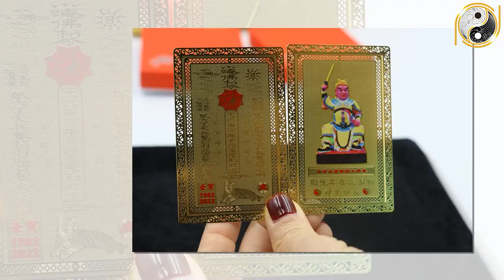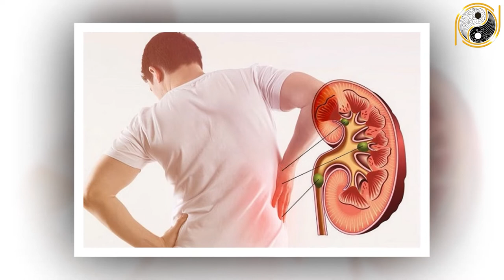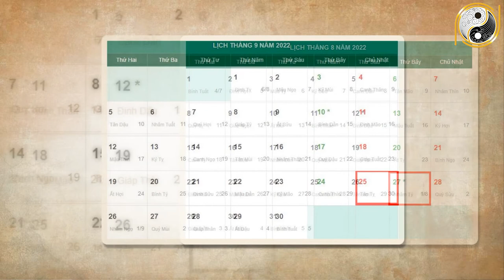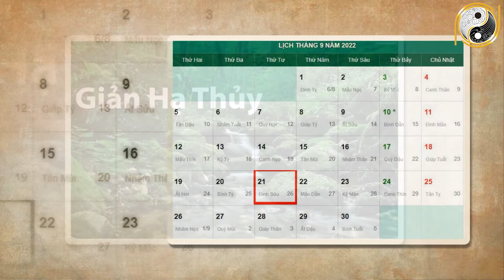Tháng 8 ÂL Năm 2022 Tuổi Mậu Tý 1948 SỐ CỰC ĐỎ, PHÁT TÀI PHÁT LỘC, Giàu Hết Phần Thiên Hạ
01. Linh phù giải hạn
02. Hồ lô hóa giải Ngũ Hoàng
03. Mai Hoa Phú Quý
04. Gương bát quái tinh cầu
05. Kim bài thái tuế 2023
06. Vòng tam hợp Dần Ngọ Tuất
07. Vòng tam hợp Thân Tý Thìn
08. Vòng tam hợp Hợi Mão Mùi
09. Vòng Tam Hợp Tỵ Dậu Sửu
10. Bát bảo tâm kinh
11. Minh Quang pháp bảo cầu
12. Minh Quang pháp bảo lục giác
13. Tỳ Hưu Lộc Tài (Đồng)
14. Tỳ Hưu Khai Vận ( Bạch Ngọc)
15. Bách Niên Tụ Tài ( tụ tài lộc)
16. Song long ngọc ấn ( ấn thăng quan)
17. Kim bài ngũ Lộ Thần Tài
18. Hồ lô bình an ( treo xe)
19. Móc khóa văn xương
20. Ống bút văn xương gỗ đào
21. Bút văn xương gỗ đào
22. Bút văn xương gỗ đào nhỏ
23. Hoa mai kim tiền ( mạ vàng )
24. Các vật phẩm phong thủy khác Tháng 8 ÂL Năm 2022 Tuổi Mậu Tý 1948 SỐ CỰC ĐỎ, PHÁT TÀI PHÁT LỘC, Giàu Hết Phần Thiên Hạ